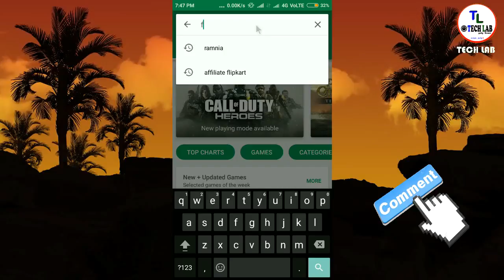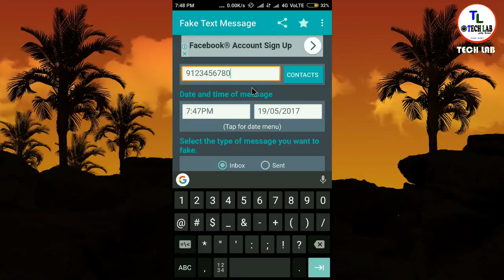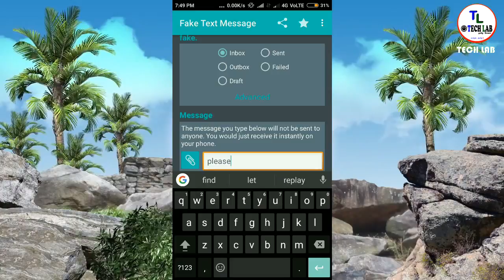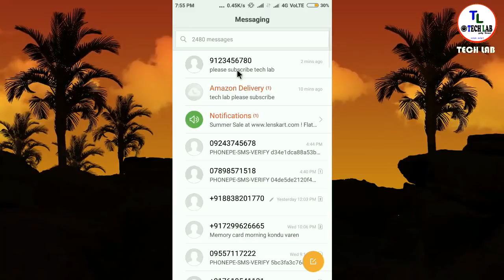how to send fake Sms (its 100% real)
Hi friends
    Welcome to TECH LAB youtube tamil channel.  This is TECH LAB you tube channel, This channel started from  Dec 28, 2016 10:07 PM .

    we created this channel for Our Peoples to learn more about Technology and To learn computer android and tricks knowledge.

         I will explain about computer tricks, android tricks, APP reviews, unboxing product and more depend on technology related,